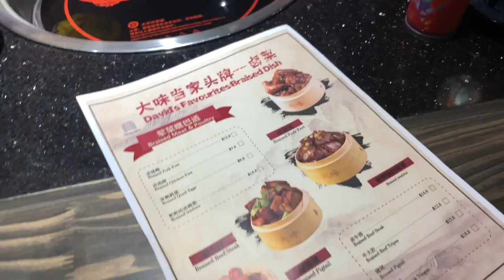CHINESE HOTPOT MUKBANG WITH MY HUSBAND (中国人老公）好吃 😋 || Filipino-Chinese Couple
Hello everyone. Request granted si hubby ngayon. At dahil na-ease na ang restrictions due to COVID dito sa Melbourne, pwede na makapagdine-in sa restaurants but limited to 20 people lang. Yung presyo nga hotpot dito same lang sa prices sa Manila and way cheaper sa China. Sana nagustuhan ninyo! Thank you so much!

Hotpot Restaurant that I highly recommend in Manila:

1. THE GOOD LUCK HOTPOT- Edsa Ext., NexGen Tower, Pasay City.
2. PANDA HOTPOT- Diosdado Macapagal Blvd. Aseana 3, Pasay City.
3. Xia Long Kan.

Claire&Mario.